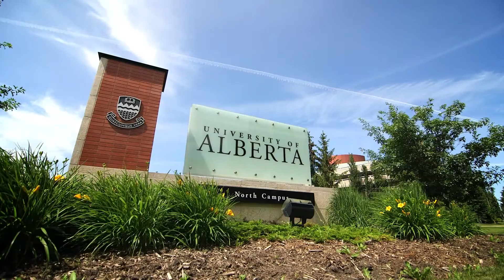University of Alberta Psychology Graduate Studies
The University of Alberta Department of Psychology uses an apprenticeship model for graduate training and aims to train skilled and independent researchers who will make significant contributions to the discipline of psychology. Our program encourages early, significant, and sustained involvement in research through apprenticeship-style training, mentored by a group of vigorous world-class faculty members. Our graduate alumni have successful positions in universities and colleges, branches of government, and industry.